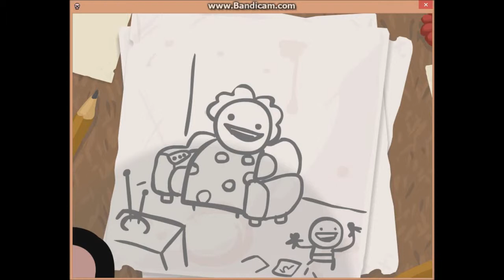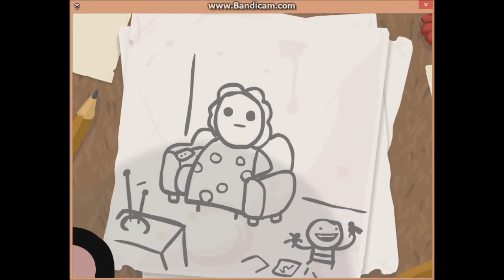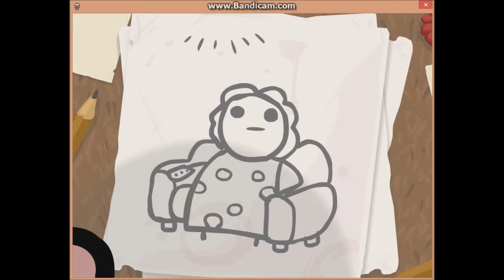Let's Play the Binding of Isaac (Part 1)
What I'm gonna be doing for these kinda videos where I play "The Binding of Isaac" is I'm just gonna make 10-minute videos until I die. That's it. Now, if I should die really quickly, then I'll continue, but hopefully, that won't happen too often.
LEGAL STUFF:
Picture 1: "Jane Doe", courtesy of Violivios
Picture 2: "Jane Doe Returns", courtesy of myself
Picture 3: "Jane Doe Banner", courtesy of Violivios